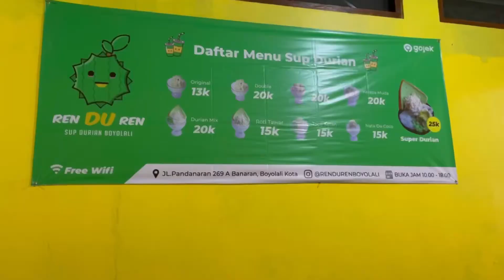DURIAN (sup durian) REN DU REN di BOYOLALI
SUP DURIAN BOYOLALI ❗️❗️❗️